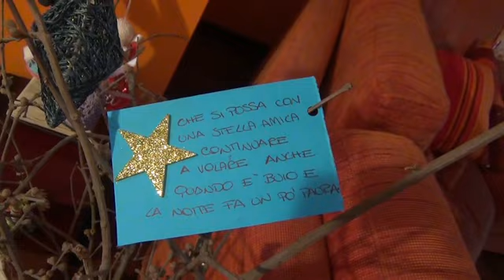AUGURI CIRIDì NATALE 2015!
I nostri migliori auguri per feste serene piene di Pace e un meraviglioso 2016, pieno di sorprese!
p.s. grazie a Danzacontrovento per le frasi dei bigliettini!a